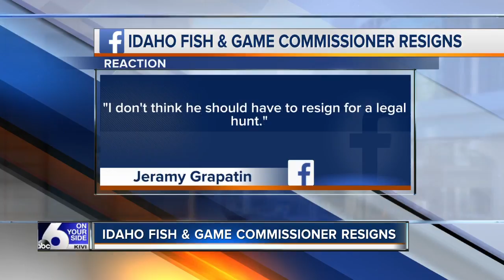Idaho Fish and Game Commissioner resigns after he shares controversial hunting photos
An Idaho Fish and Game Commissioner resigned after Governor Butch Otter asked him to do so. Blake Fisher posted controversial photos of himself and his wife posing with animals they say they killed in Africa. The picture that drew the most controversy was Fisher posing with a family of baboons he says he killed.